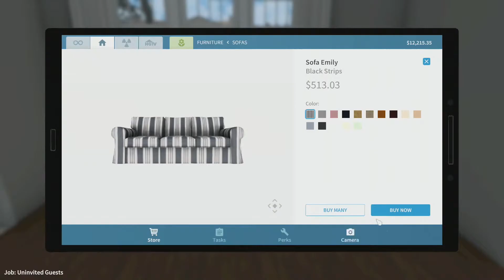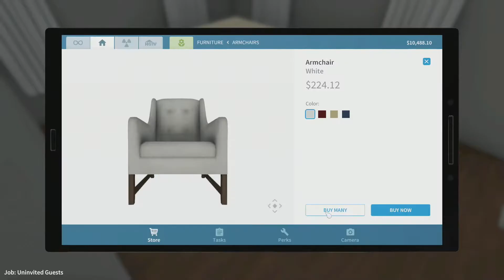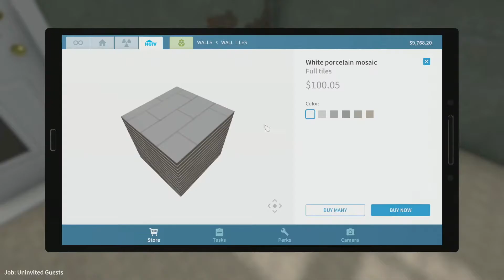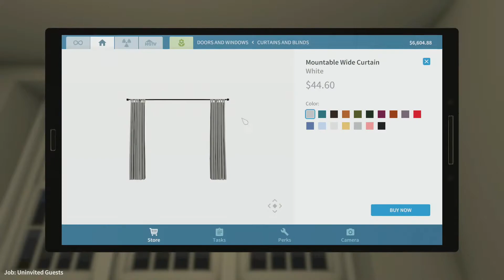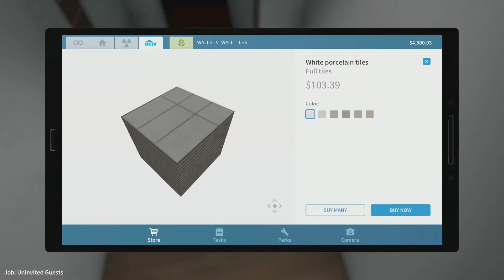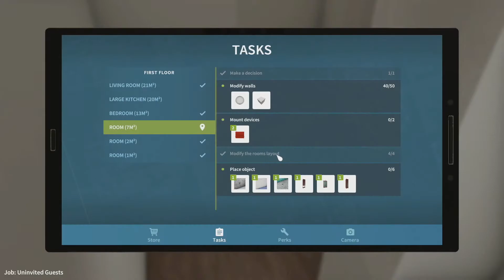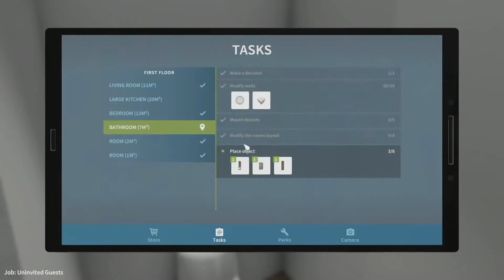House Flipper PC game HGTV DLC Uninvited guests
This is my seventh job in the House Flipper HGTV DLC.